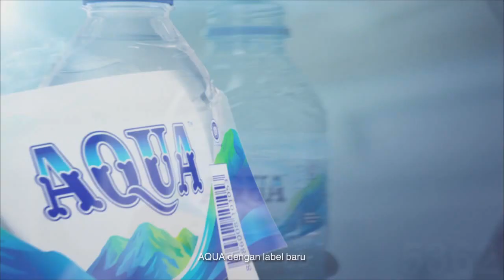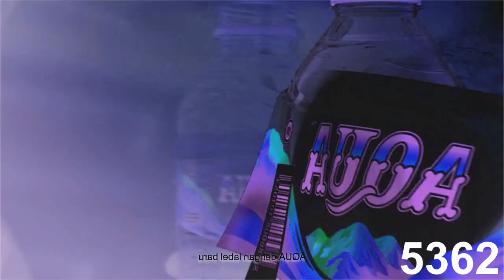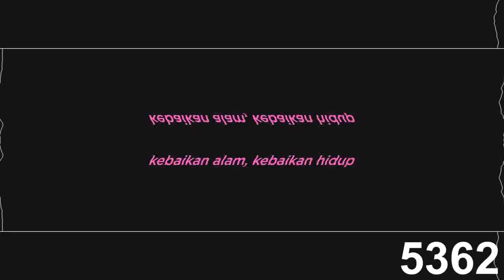AQUA Kebaikan Berawal Dari Sini Effects (Sponsored By Gamavision Csupo Effects) (UNFIXED)